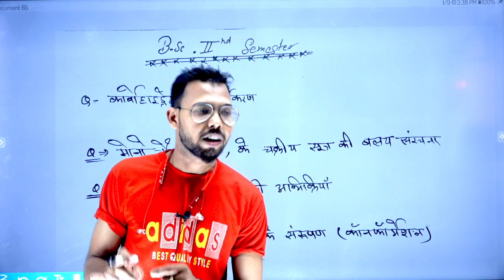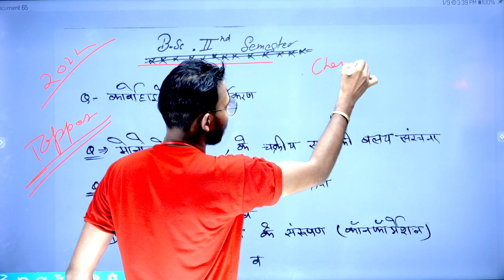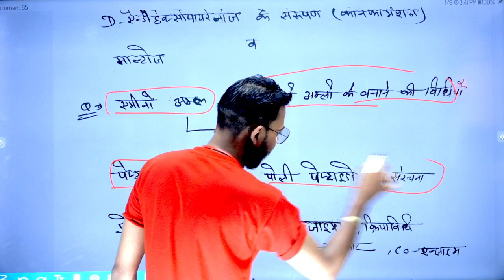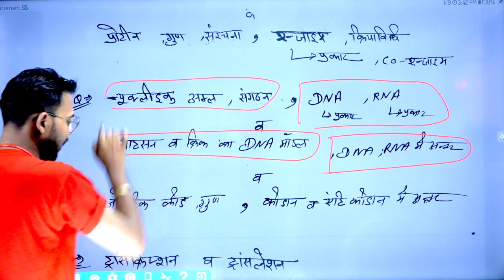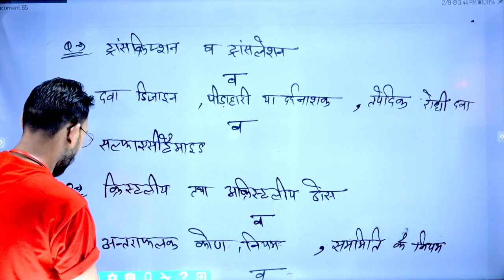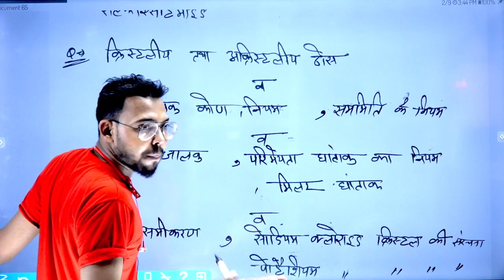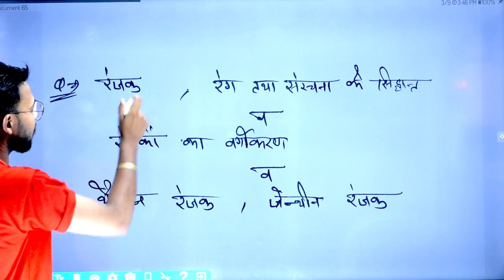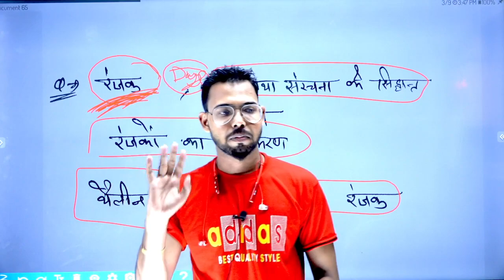B.Sc 2nd Semester Chemistry| 2022 में आने वाले प्रश्न